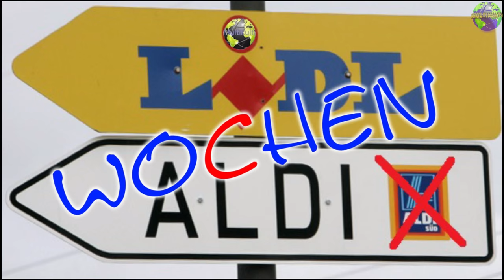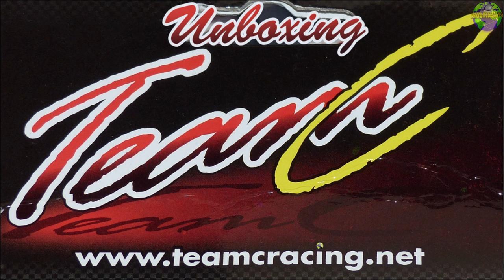Rückblick 2015 DANKE!dass es euch gibt(ja auch die Hater)✌ | FULL HD | Deutsch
Heute: Mein Rückblick auf ein super geiles Jahr, warum ich die Thumbnail genommen hab für den Rückblick, da steckt so viel Arbeit drine die musste ich einfach nehmen, viel Spaß am Video :)

Ts3 Server
DJMazze.de